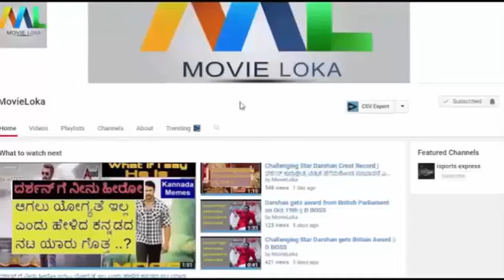Kiccha Sudeep Remuneration (ಸಂಬಾವನೆ) || Sparsha to The Villain || Success story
Challenging Star Darshan Remuneration | Mejestic to Yajamana